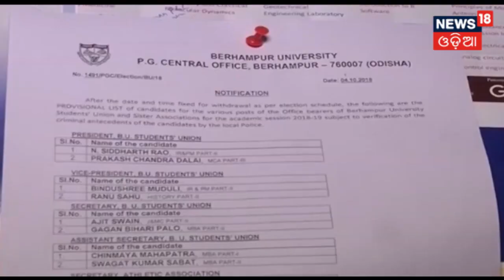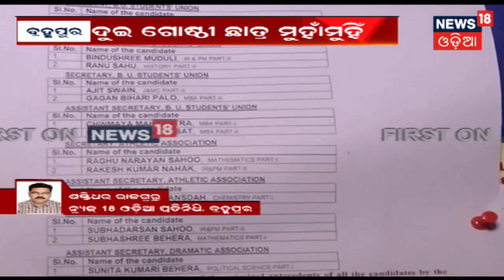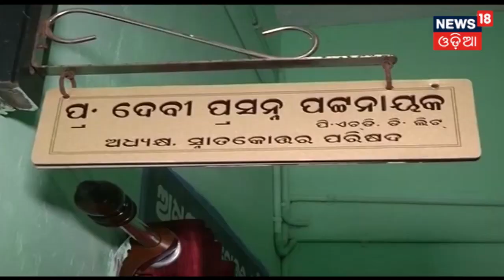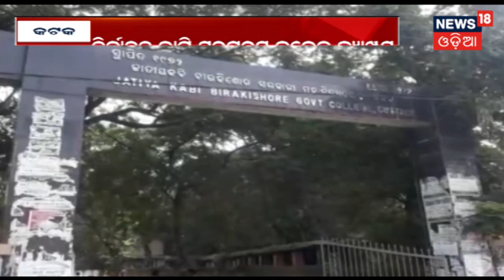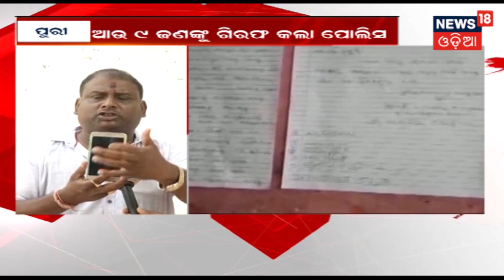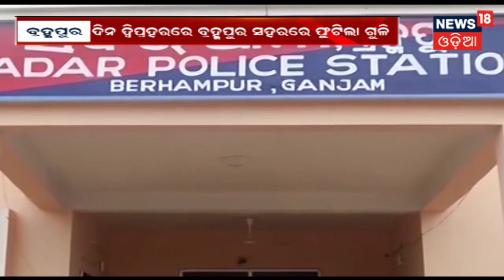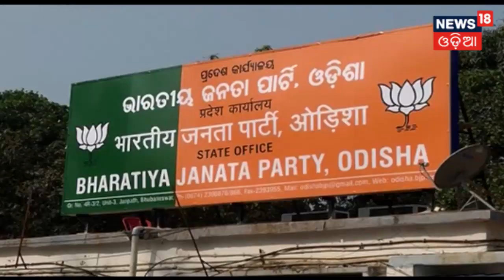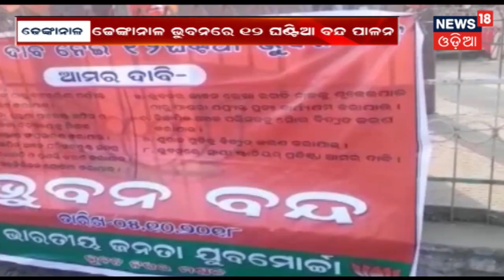SAARA ODISHA | 05 OCT 2018 | NEWS18 ODIA